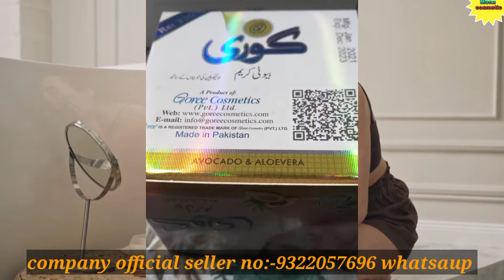Goree bigjar cream original vs/ feak/ ओरिजिनल कोनसी होगी review..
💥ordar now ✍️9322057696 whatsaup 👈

💥message :-goree official seller in India whatsaup link 👈

💥my youtube channel link👈 🙏🙏 sports

👌👉 Best skin whitening cream online Buy 👇

❄ Top Skin whitening cream 👇

1) Ae natural Roop Sundar Night cream

2) Ae natural Roop sundar Day cream

3) Trycone L - Glutathione skin whitening cream

4) Eliteglo Skin whitening cream

5) Jovees skin whitening Night cream

6) Gleamino natural fairness cream

7) Etan - UV fairness cream

8) Crystal Glow skin whitening cream

9) Lakme skin whitening night cream

10)  Leovea Lemato skin whitening cream

❄ Top skin whitening face wash 👇

1) Ethiglo skin whitening face wash

2) Glutafine skin Lightening face wash

3) Glycolite skin Lightening face wash

4) Glutathione skin whitening face wash

5) Trycone L Glutathione skin whitening face wash